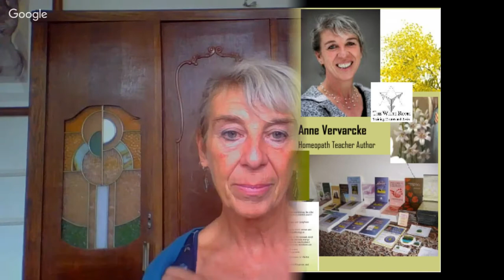Fridays with Anne - Session 12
The 12th session of a series of Q&A with Anne Vervarcke.

Tying into our last session on gemstones, we discuss more related topics:
- Summary of gemstone aspects
- Are there homeopathic group aspects of stones in general?
- What are resources to find out more about stones and their subgroups?
- What about classifications generally in homeopathy?
- Is there/can there be an all-encompassing system of remedies?

About Anne:
Anne Vervarcke is a Belgian homeopath with 30 years of experience practicing homeopathy. She has studied and taught homeopathy extensively and continuously in various countries. Further information about her and her method "The Vital Approach" is available at:

About Jost:
Jost Schulte is a german homeopath with 5 years of experience practicing homeopathy. He's inspired by many classic and modern teachings and always keen on expanding his knowledge of homeopathy.